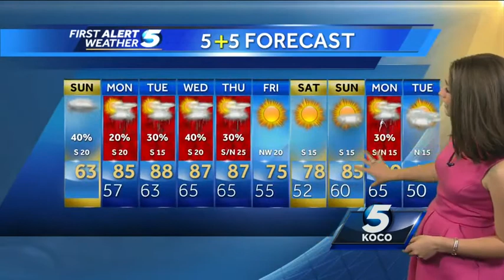Cool and cloudy Easter day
Meteorologist Shelby Hays says today will be cool and mostly cloudy.